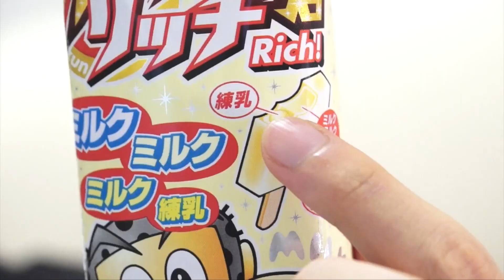ガリガリ君リッチミルクミルクミルク練乳が…ヤバい。。。